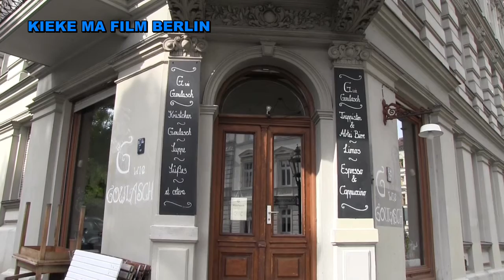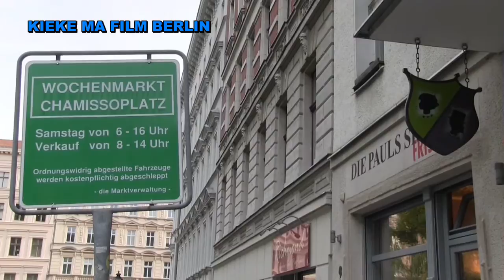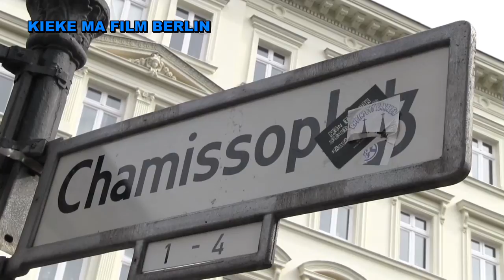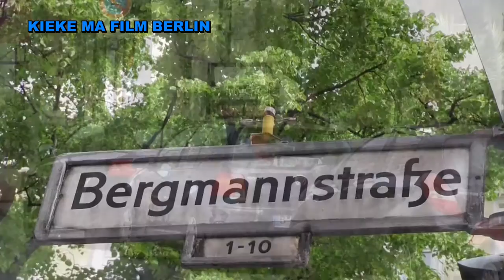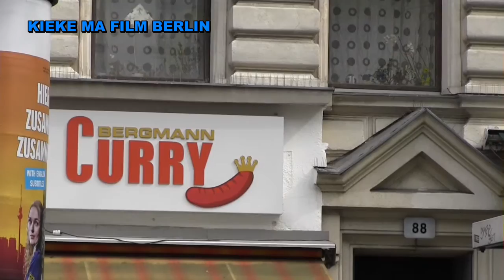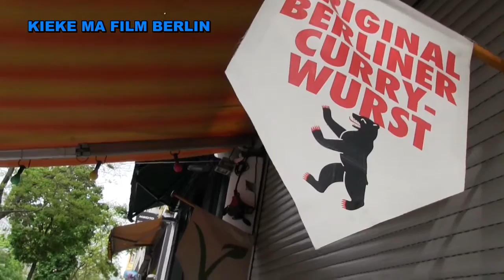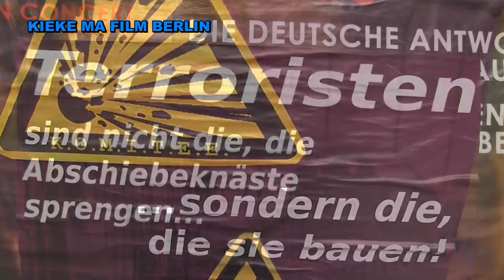BERLIN-Kreuzberg: Chamissoplatz - Bergmannkiez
Berlin-Kreuzberg - Der Chamissoplatz (benannt nach Adelbert von Chamisso) ist ein Platz im Berliner Ortsteil Kreuzberg (Bezirk Friedrichshain-Kreuzberg) und befindet sich zwischen der Willibald-Alexis- und der Arndtstraße. Die Wohngegend wurde in der zweiten Hälfte des 19. Jahrhunderts angelegt und mit den damals beliebten Gründerzeithäusern bebaut.
Der Platz befindet sich nahe dem ehemaligen Flughafen Tempelhof im Süden und der Bergmannstraße im Norden. Von den Anwohnern wird dieser Bereich Kreuzbergs auch „Chamissokiez“ genannt. Der Kiez gilt als bevorzugter Ort für Künstler und Studenten.
Das Straßensystem und der Platz entstanden in den 1880er Jahren im Zusammenhang mit der schnellen Zunahme der Einwohnerzahlen in Berlin. Die Benennung nach Adelbert von Chamisso erfolgte am 24. April 1890. Zu dieser Zeit war die Randbebauung bereits fertiggestellt. Man unterschied zunächst zwischen Chamissoplatz und Am Chamissoplatz, womit die westliche und östliche Begrenzung bezeichnet wurden. Die Gegend war anfänglich die Wohngegend der kleinen Leute wie Lehrer, Beamte, Handwerker und Arbeiter. Mittels Hinterhöfen gab es eine dichte Bebauung mit wenig Komfort, pro Haus sind zwischen 15 und 20 Familien angegeben. Die umgebenden Straßen wurden mit Kopfsteinpflaster versehen. Die zuerst errichteten Gaslaternen sind noch erhalten, obwohl nach Senatsbeschluss diese in ganz Berlin verschwinden sollen.

Nach Hausbesetzungen in den 1980er Jahren erfolgte eine umfangreiche Sanierung der Gebäude im gesamten Kiez.[3] Die wesentlich verbesserten Wohnbedingungen und weitere Privatisierungen ganzer Gebäude führten und führen zu Mietenexplosionen und einem Bewohnerwechsel hin zu Gut Betuchten.[4]
Quelle: Wikipedia
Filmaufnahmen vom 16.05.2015